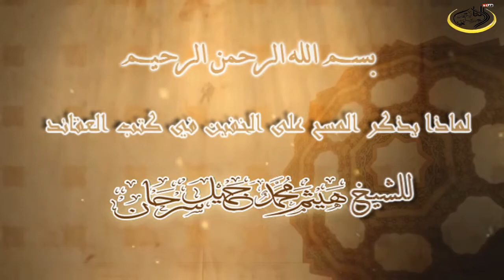لماذا يذكر المسح على الخفين في كتب العقائد للشيخ هيثم سرحان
لماذا يذكر المسح على الخفين في كتب العقائد للشيخ هيثم سرحان المدرس في معهد الحرم النبوي سابقا